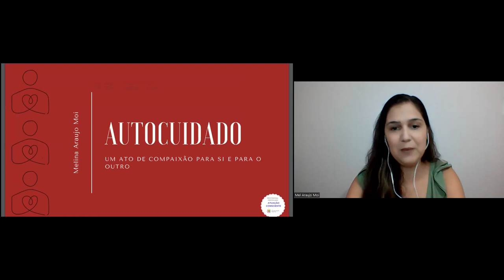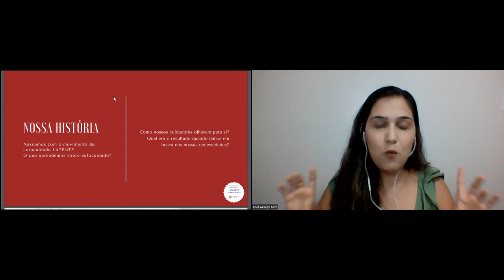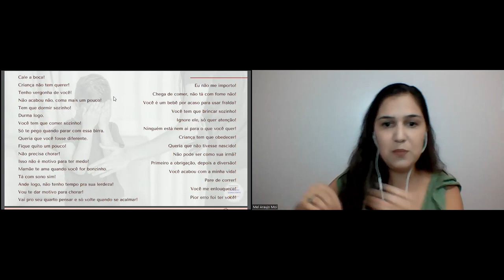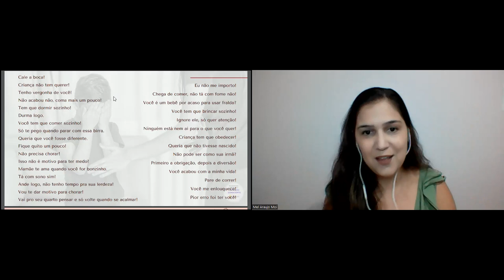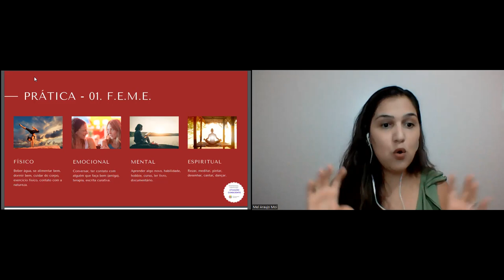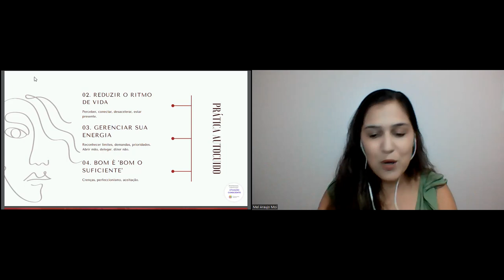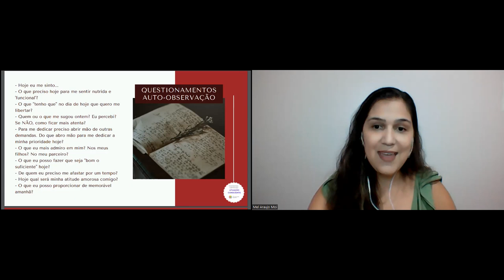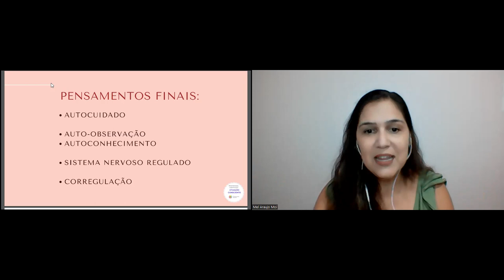Círculo de Acolhimento Parental - Autocuidado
No mês de abril, o Círculo de Acolhimento Parental iniciará uma nova etapa, na qual serão trazidas a cada mês palestrantes convidadas, que possuem alguma especialização ou conhecimento sobre o tema abordado, para ampliar ainda mais o nosso olhar para a Infância e Adolescência, e trazer cada vez mais informações de qualidade para ajudar no processo de tomada de consciência e mudança de hábitos por parte de pais e cuidadores.

Melina Moi, nossa convidada para a palestra Autocuidado, é educadora parental, tem certificação em Atuação Consciente com Ênfase em Apego Seguro, em Adolescência e em Sono; participou da formação em Autocuidado Materno (estrutura Renee Trudeau) da Escola da Educação Positiva, e está cursando especialização em Biografia Humana com Laura Gutman.

Durante a palestra, será mostrado como o Autocuidado é fator fundamental para que pais e filhos tenham relações de qualidade, com base no respeito mútuo e no igual valor. Ao contrário do que muitos pensam, não é necessário estar só para ter momentos de autocuidado. O caminho para o autocuidado envolve a consciência sobre o corpo e a mente. Renee Trudeau, escritora norte-americana, elaborou 12 pilares para o autocuidado, que serão trazidos por Melina Moi na sua apresentação.

Projeto
Realizado pela Comissão da Primeira Infância, o programa tem como propósito aproximar o conhecimento científico no contexto da Parentalidade e Desenvolvimento Infantil do corpo de servidores e colaboradores do Tribunal, que são pais, mães ou lidam com crianças, com o intuito de promover práticas mais respeitosas e sem violência nas relações entre pais e filhos, entendendo a grande importância da qualidade dessas relações para o desenvolvimento saudável de crianças e adolescentes.

O tema foi escolhido por ser fundamental no exercício da Parentalidade Consciente e Positiva. Na correria do dia a dia, muitas vezes atropelamos nossas próprias necessidades, não estamos conectados com nosso próprio corpo e emoções, chegamos ao fim do dia completamente exaustos, e isso acaba impactando nos relacionamentos com os nossos filhos.

O Círculo de Acolhimento Parental é promovido pela Secretaria de Serviços Integrados de Saúde (SIS), com o apoio do programa Humaniza STJ e do Centro de Formação e Gestão Judiciária (CEFOR).